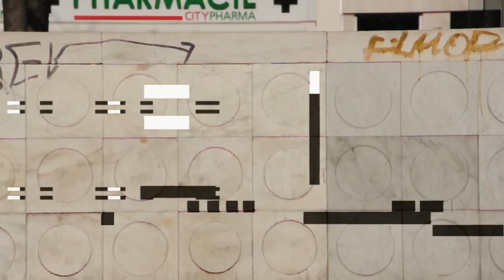Bern Folder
Music video for Folder by Bern.

Ojo de Apolo
ojodeapolo.cl/